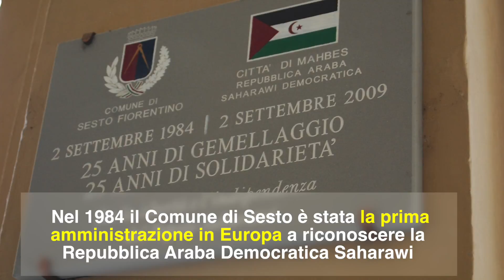InfoSesto 1: I Saharawi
Prima pillola informativa del Comune di Sesto Fiorentino dedicata all'amicizia con la RASD e il suo popolo